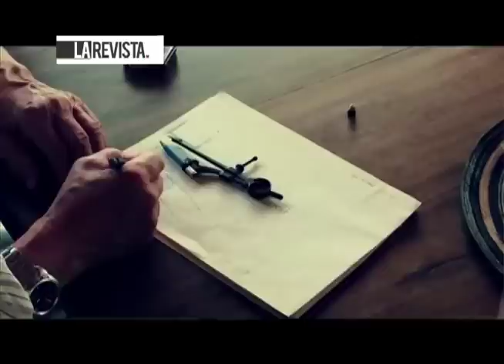"Uno al año no hace daño" con Juan Camilo Pinzón, "No más quemados" Dr. Jorge Luis Gaviria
La Revista CMI Capítulo 203 lunes 29 de diciembre de 2014 Magazín presentado por Beatriz Helena Álvarez y Alejandra Ortiz Chagín.

Hoy nos acompañaron en estudio:
*El Director Juan Camilo Pinzón nos cuenta sobre su trayectoria en el cine y la televisión y nos cuenta sobre su nueva película producida por Dago García "Uno al año no hace daño".
*El Dr Jorge Luis Gaviria vocero de la SCCP habla sobre la prevención y cuidado en estas fechas con las lesiones en la piel por quemaduras no sólo por la pólvora sino también por el sol, aceites etc.

Y en las demás página de La Revista:
EN FAMILIA - La Psicóloga Annie de Acevedo nos da algunas recomendaciones para finalizar bien el año.
+ CULTURA - En el MAMBO se encuentra por estos días la exposición INMEMORIAN, un homenaje a aquellos artistas nacionales ya fallecidos.
VIDA SANA - Una de las actividades recomendadas para estas vacaciones es la Escalada en Pared. En esta nota le contamos en dónde puede hacerlo.
+ CULTURA CINE - En cartelera Las películas la Familia Belier y la Ouija
TENDENCIAS - Las maletas inteligentes son tendencia, cargan el celular, la tablet, tienen regulador de temperatura y hasta forma de patineta.